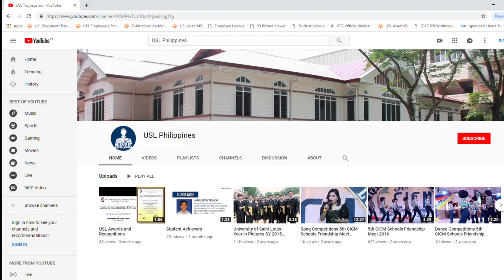USL YouTube Channel Teaser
USL boosts the Louisian brand in a larger scale. Witness the relaunching of our YouTube channel with a better look and more content videos.